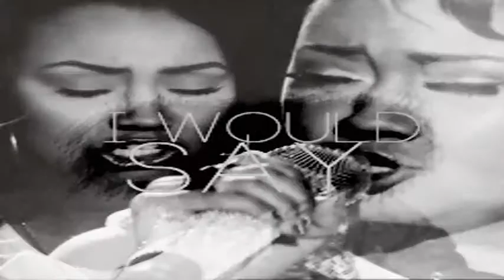GIF compilation from 2014-02-25 and 2014-02-19, gif, mine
Tags defining this video: 1k, all*, fifth harmony, gif, mine, #500, gifs*, john o'callaghan, music videos, the maine, these four words, 2k, anna, disney frozen, elsa, frozen, 5h, WHEN SHE REALIZED WHAT SHE SAID THO, camila cabello, i laughed really hard and everyone there was like OOOOOHHHH, neon lights, nlt: grand prairie, was gonna put this up tomorrow but someone else might publish b4 me and i'm not about that late gif life, 2ne1, 2ne1:birthday, cl, lee chaerin, queen, 5sos-offical, awwwww, calum, calum hood, ch, hes like, hes so cute tho, i can do this by myself, min, oh, okay, you giys, camila*, normani*, 1K, little mix, lm, pe, perrie edwards, don't repost my gifs :(, keeping up with the kardashians, kendall jenner, kendall jenner gifs, knj, kuwtk, sets, she's perfect ugh, bo burnham, is it possible to get a joke stuck in your head, k, the stupidest, words words words, DO YOU KNOW HOW LONG THIS TOOK, THIS IS MY NEW FAVORITE GIFSET I MADE, THIS UPLOADED ON THE FIRST TRY, candy swift, taylor swift, #*places, #!!!, #1.5k, klaine, #5 seconds of summer, 5sos twitcam, lh, luke, luke hemmings, ok bye, twitcam, PJ Liguori, anyways here ya go, bye, enjoy, idk, kickthepj, please be kind this is from a while ago, strange shakes, tumblr was just being dumb and wouldnt take it, request, cl:fil, cl:mv, clmvs, don't even ask me but percy is just so cute ok i had to, guinea pig house tour & getting organized, guinea pigs, percy, pippin, zoella, dont freeze my gifs pls tumblr ily kbye, holla, my gifs, pj liguori, slurp, gals, jade thirlwall, jesy nelson, leigh anne pinnock, little me, oh gosh finally finished this